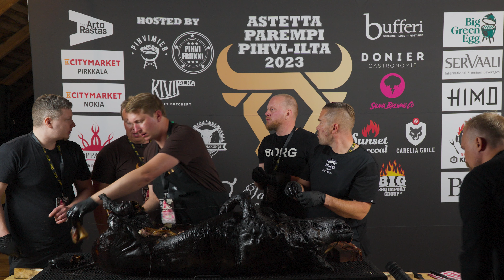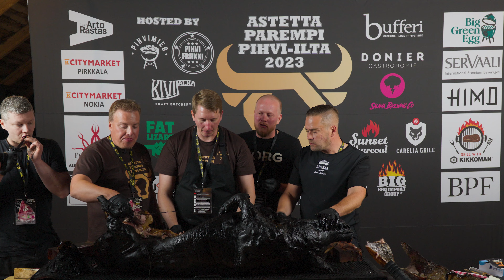Riittääkö 24 Tuntia Savua Tälle Kokonaiselle Possulle?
Tällä videolla savustetaan kokonainen Mangalitza possu, joka painoi 90 kiloa. Liha tuli meille Kaakon Maidon tilalta ja Aki pääsi osallistumaan myös se laittamiseen.

Savustus hoidettiin Bigshopilta lainassa olleella trailerisavustimella ja siinä meni yli 24 tuntia.

Linkit videolla nähtyihin "työkaluihin" :)

Kamerakalusto:
Pääkamera Sony A7Siii + Sigma FE 24-70mm Art
Kakkoskamera Sony A6400 + Sigma 16mm + Sony E 16-50mm
Äänet Rode Wireless Go 2 + Lavalier + Rode VideoMic pro (kameran päällä)
Valot Aputure Amaran 200d + 120cm Softbox

Liity mukaan minun ja Pihvifriikin ylläpitämään Pihvifoorumi Facebook-ryhmään niin pääset mukaan keskusteluun pihveistä ja muista lihaan liittyvistä asioista.